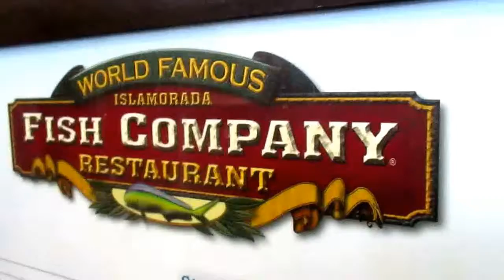Islamorada Fish Company